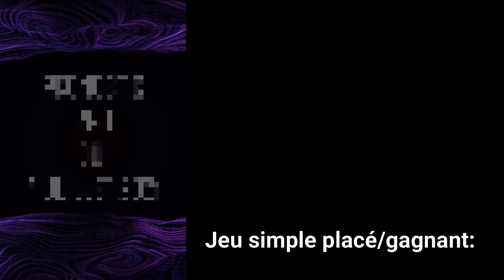PRONOSTIC PMU DU 4 JUILLET 2021 🐴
Avec ce lien de parrainage vous allez avoir 4500 UPX dans le jeu vidéo,pour acheter des propriétés.

Merci de faire un don pour que la chaine continue

BTC :  3NaYPTABdQKrEi2GvzGyJwmPPc9YCNxVh2
ETH :  0x0048CFcf4d641C94d10eCbE1a7521bC8f8211312
REP :  0x81bf5372A1fA93EA6E84A680E9ee1127E33B6309
ALGO :  DI4I3UZP34OTHXITKKKMXAL6CNZDKCHRMG3GFQEGMDUJEQTQNUAJYST62A
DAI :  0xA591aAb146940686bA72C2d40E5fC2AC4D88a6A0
STORJ :  0x78A539d0d3830c7A4F62197AF18a2c8A924d6DBc
ZEC :  t1aRLrZnutqAMaHAnuSD1v4ZnM6zeAdBXLG
CFX :  aajvjnh8yzmj4d20rmzu19h74ptpw1fycan7d8smvs
ATOM :  cosmos1spspukj6cg5txxzh32wqdr27yrmlasd3lxw07k
XTZ :  tz1Zs8ZQc5W9fo4axsEGZzSjVcSQFLhFMRa3